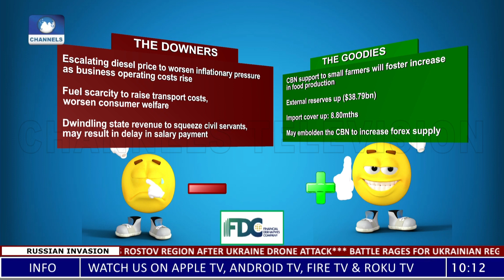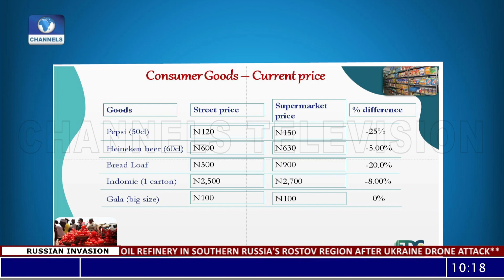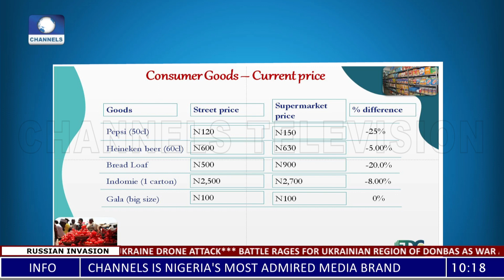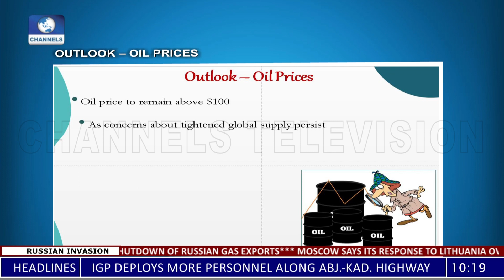Commodities Market: The Threat Of Global Recession Looms